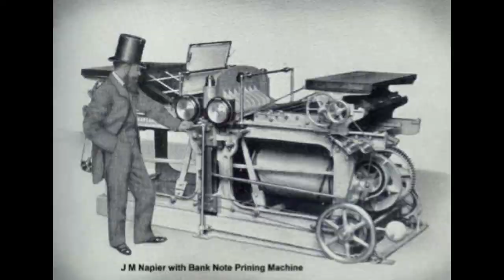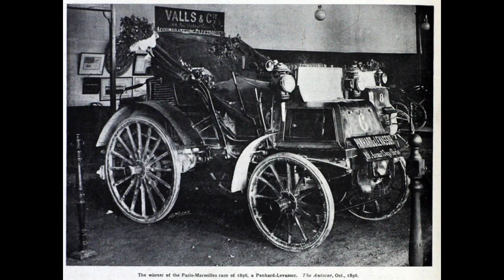Montague Napier - Vintage Car History ep. 41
From the ashes comes forth incredible cars!